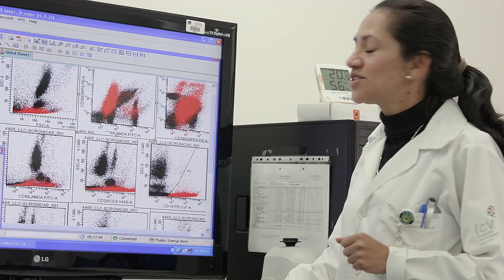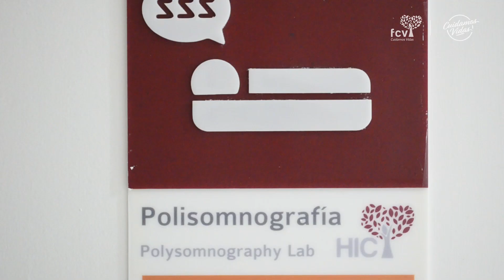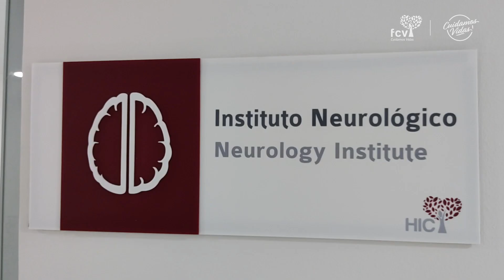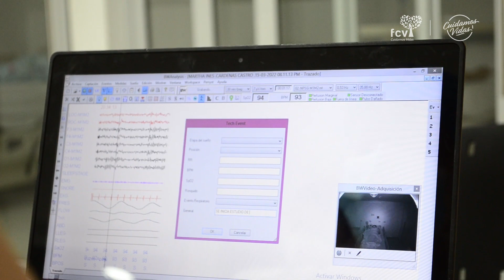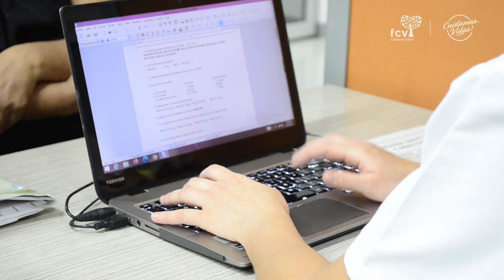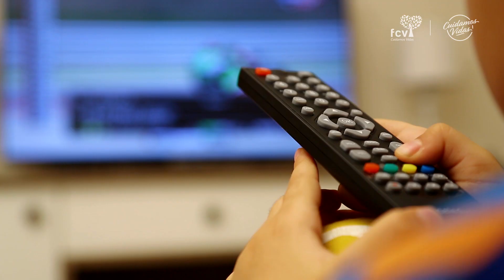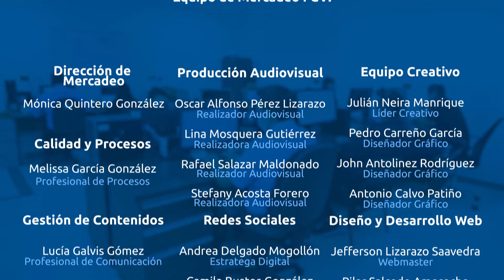Trastornos del Sueño - Cuidamos Vidas FCV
En este episodio de 'Cuidamos Vidas' te damos a conocer algunos de los trastornos del sueño y cuales son sus características, para que así puedas identificar algunas señales y en caso de ser necesario buscar ayuda. 💤🧑‍⚕️
En nuestra Clínica del Sueño FCV contamos con profesionales altamente capacitados y la mejor tecnología para no solo brindarte un diagnóstico adecuado y oportuno, sino el mejor tratamiento y acompañamiento para ayudarte a mejorar tu calidad de sueño y calidad de vida.